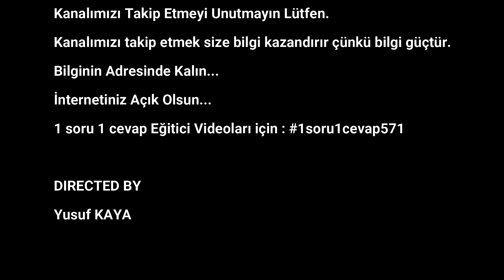15.DERS SABAH VE İKİNDİ NAMAZLARININ FAZİLETİ 15 Haziran 2020 23 Şevval 1441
MUHTARU'L EHADÎS'İN NEBEVİYYE TERCÜMESİ
-Nefislerin Tezkiyesi Hakkında Va'z Örnekleri-

İslam Hot News Sayfamıza Hoş Geldiniz.

Please visit for our official address

Bilginin Adresinde Kalın...
İnternetiniz Açık Olsun...
1 soru 1 cevap Eğitici Videoları için

DIRECTED BY
Yusuf KAYA